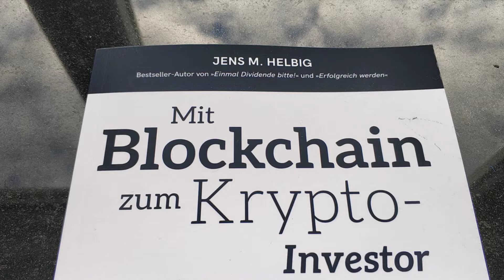Mit Blockchain zum Krypto-Investor Jens Helbig Taschenbuch Deutsch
Mit Blockchain zum Krypto-Investor Jens Helbig

Titel: Mit Blockchain zum Krypto-Investor | Zusatz: Verstehe die Blockchain-Technologie und investiere strategisch in Bitcoin, Ethereum, Ripple & Co. | Medium: Taschenbuch | Autor: Jens Helbig | Einband: Kartoniert / Broschiert | Sprache: Deutsch | Seiten: 130 | Maße: 231 x 154 x 14 mm | Erschienen: 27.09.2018 |

Autor: Jens Helbig
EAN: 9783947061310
Einband: Kartoniert / Broschiert
Sprache: Deutsch
Seiten: 130
Maße: 231 x 154 x 14 mm
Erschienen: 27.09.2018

Beschreibung
"Bitcoin ist besser als [aktuelle] Währungen [...] Die Bitcoin-Technologie ist der Schlüssel." Bill Gates Bitcoins, Blockchain-Technologie und Smart Contracts sind die Schlagworte der digitalen Revolution, in der wir uns bereits befinden. Vermeintlich schleichend, schwerfällig und von Banken augenscheinlich opponiert, verbreitet sich diese neue Technologie der Dezentralisierung rasend schnell. Wer jetzt denkt, es ginge dabei lediglich um die Bankenlandschaft, der befindet sich auf dem Holzweg: Die neue Ära der Blockchain ist in vollem Gange sämtliche Lebensbereiche und Industrien umzuwälzen.Wer heute Kryptowährungen versteht, gehört zu den Gewinnern von morgen.Dieses Buch macht Dich für die Krypto-Welt von morgen fit und zeigt Dir konkrete Strategien auf, wie Du von dem Krypto-Boom profitieren kannst. Der Autor beleuchtet zu diesem Zweck vier wesentliche Blickwinkel: 1) Der Bitcoin im Kontext des bestehenden Geldsystems 2) Die Blockchain-Technologie und ihre zugrundeliegenden Erfolgskonzepte 3) Krypto in der Praxis: Kryptowährungen aufbewahren und ihre Anwendungsbereiche 4) Investieren in Krypto: Lerne Schritt für Schritt mit vordefinierten Investitions-Strategien ein Krypto-Portfolio aufbauen Worauf wartest Du? Verstehe die Blockchain-Technologie und profitiere vom Krypto-Boom!